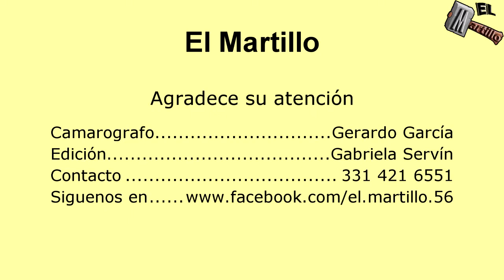Fiestas en San Gerardo Enero 2018